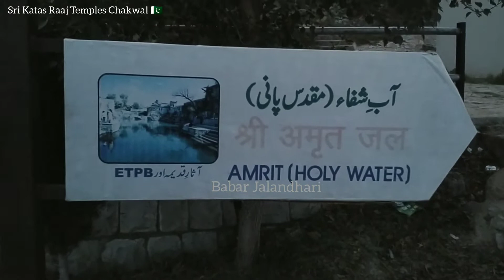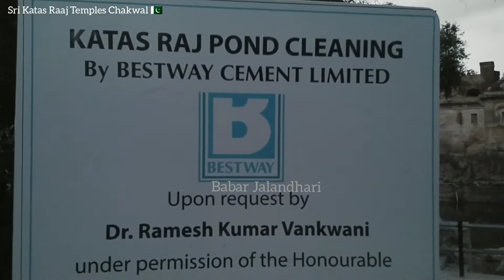Sri Katas Raaj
Hindu Dharam da boht ee ithasik asthan, Jo ajj v boht ee wadhia halat wich hega ae, ty boht saari sangat darshan krn aaondi ae

[Babar Jalandhari]